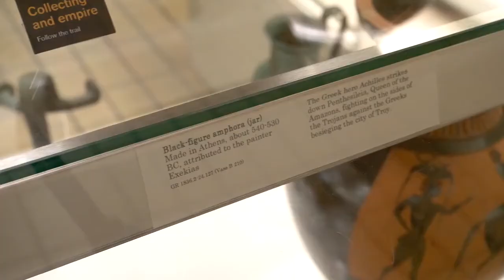Maggie O'Farrell + Natalie Haynes on writing, plus readings from Anne-Marie Duff and Indira Varma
Our much-loved shortlist readings this year were virtual events with a difference, featuring well-known actors reading from the shortlisted books, plus intimate behind-the-scenes films with the authors themselves.

Watch night two with 2020 Women's Prize shortlisted authors Maggie O'Farrell + Natalie Haynes, chaired by Kate Mosse, and featuring dramatic readings from the author's shortlisted books from actors Anne-Marie Duff and Indira Varma.

Maggie O'Farrell went on to win the 2020 Women's Prize for Fiction with her novel Hamnet.